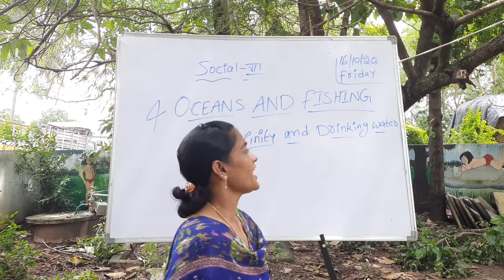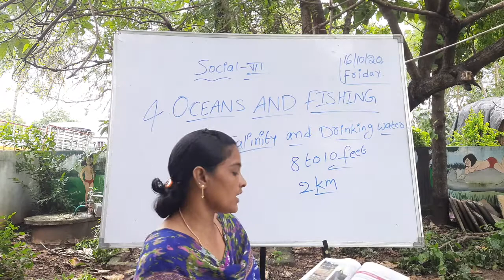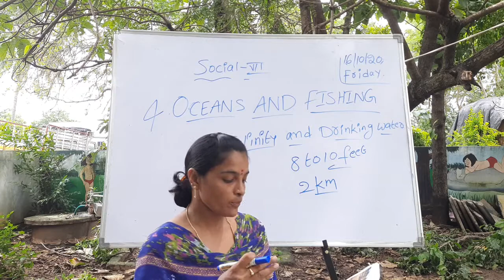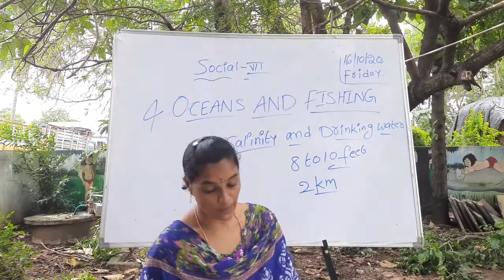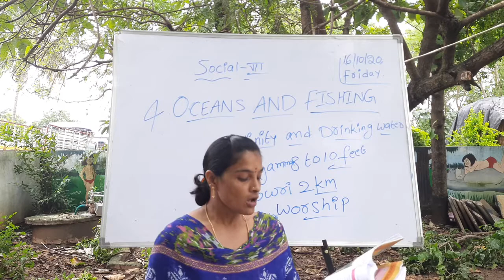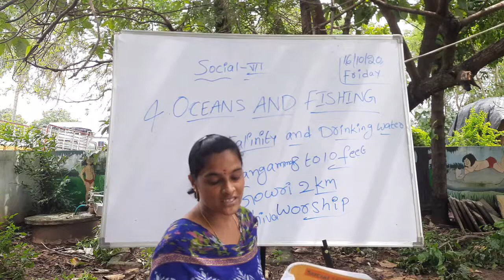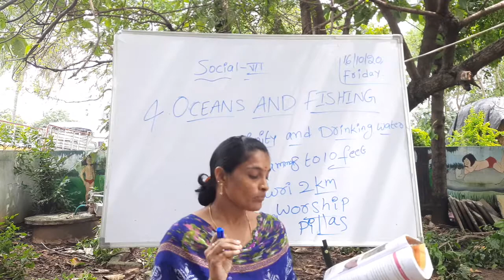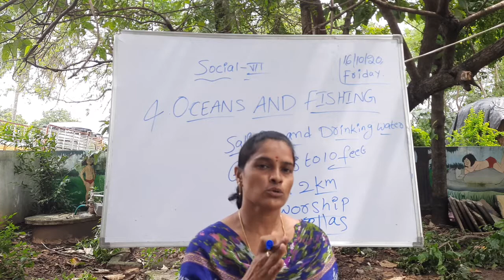7th cls social chapter4(topic5)